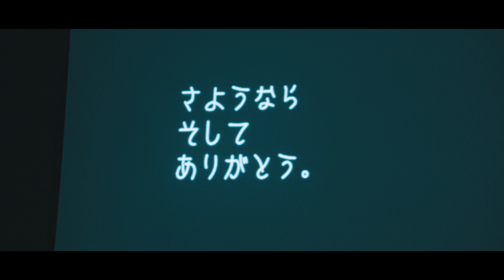2019.3.5 SHOW! 卒業パーティーダイジェストムービー#音楽専門学校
SHOW!卒業パーティーのダイジェストムービーです！
Video production is MAD PRODUCTION

SHOW! 国際音楽・ダンス・エンタテイメント専門学校

ヴォーカル科、ミュージシャン科、ダンス科、K-POPエンタテイメント科、音楽ビジネス科、音響・照明科、留学＆音楽・ダンス科！